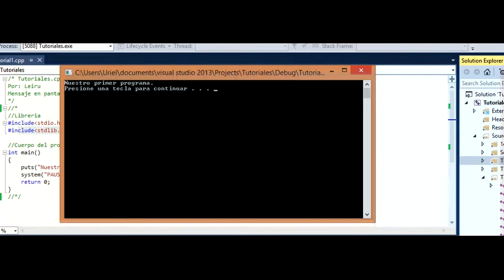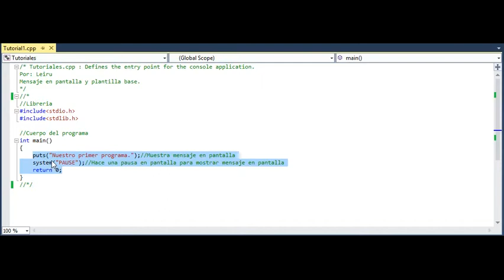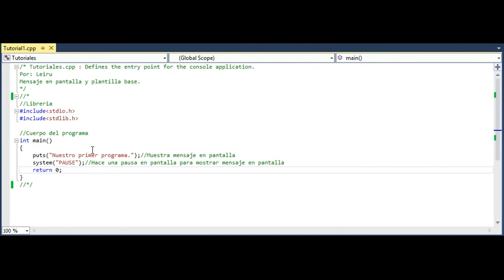Tutorial 1 (Conociendo la estructura de un codigo en C) de C/C++ en consola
Quiero agradecer a la pagina por su material libre.